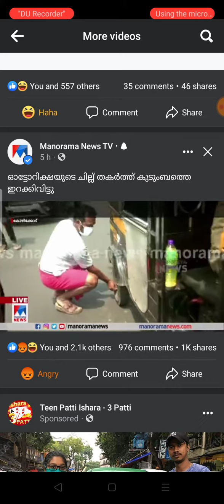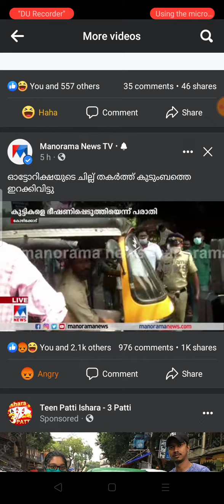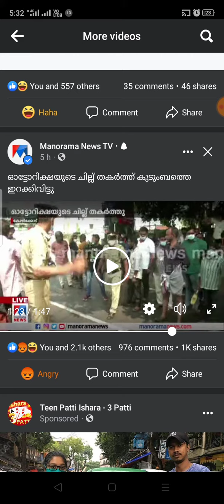please watch this video